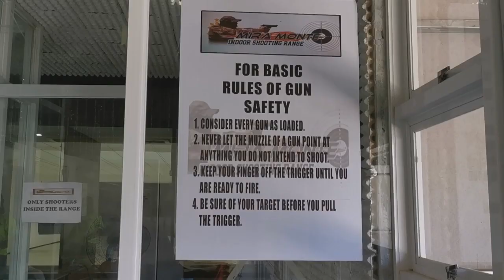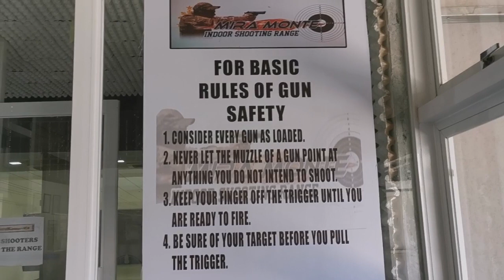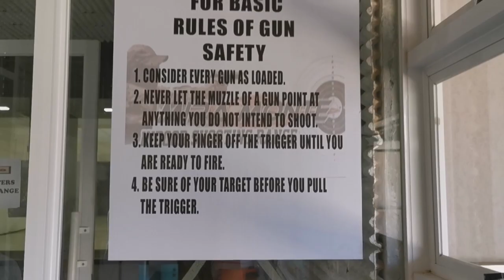At the Firing Range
Aside s pagmomotor naging hobby ko din ang shooting pero di ako msyadong marunong 😁